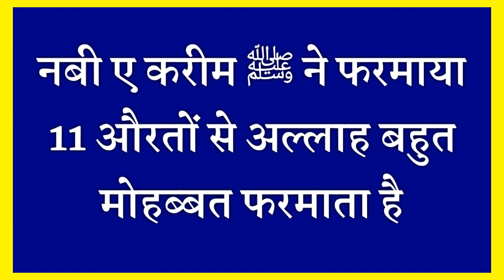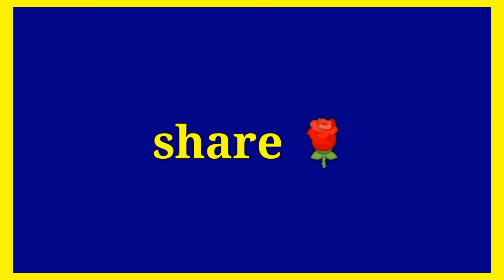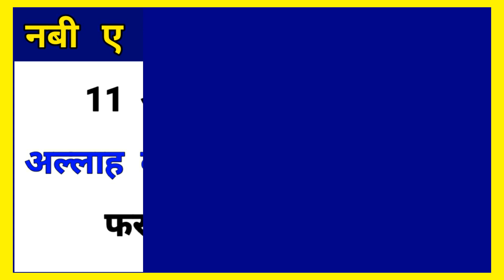11 औरतों से अल्लाह मोहब्बत फरमाता है - Huzoor ﷺ ne farmaya // नबी ए करीम हुज़ूर ﷺ ने फरमाया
Assalamualaikum friends,

Share more.

Allah Hafiz .

Syed ali